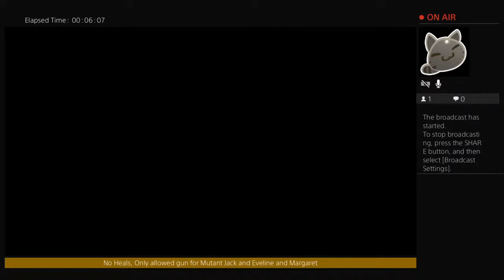Beating RE7 With Only The Circular Saw Part 2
Mutant Jack, Eveline, and Marguerite are the only exceptions

Mutant Marguerite will be killed with saw